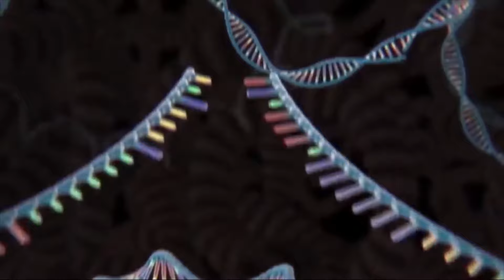RHINO VS TRICERATOPS, DINOSAURS T-REX: Who Is The King Of Dinosaurs Jurassic Dominion?